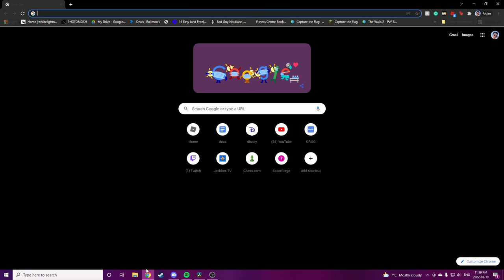EPIC ARSENAL MONTAGE 2! ft. Duval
SMARTMANMANMAN AKA MEADOWS AKA NUMBER 1 GOOGLER WORLDWIDE AKA FIELD MAN IS BACK WITH ANOTHER ARSENAL MONTAGE!  btw nice mom ben